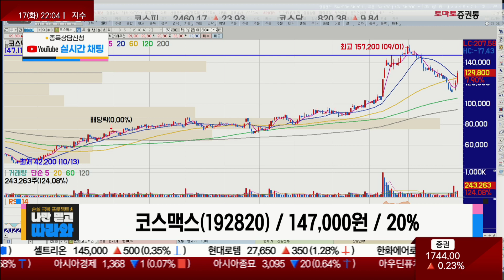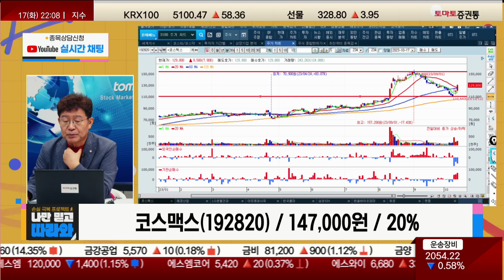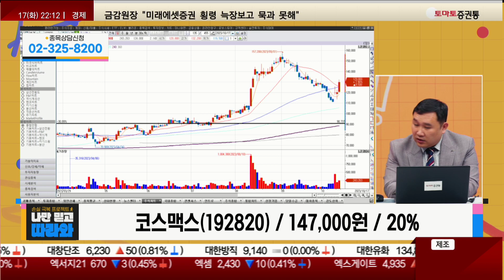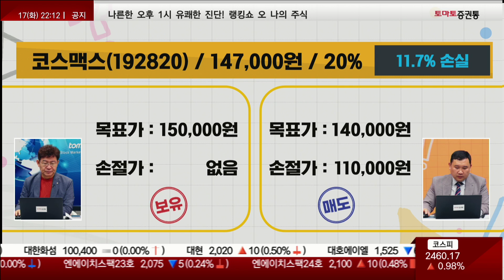싸고 실적 좋아, 중국 vs 소비 진작 필요해 / 코스맥스(192820)_종목진단 [나만 믿고 따라와]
▶사전 접수 종목 진단
· 코스맥스(192820) / 147,000원 / 20%